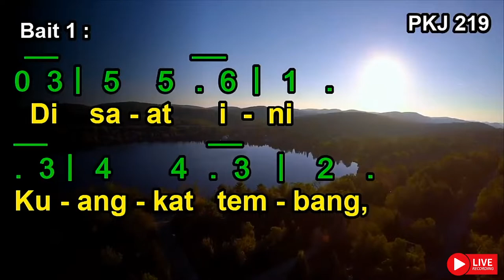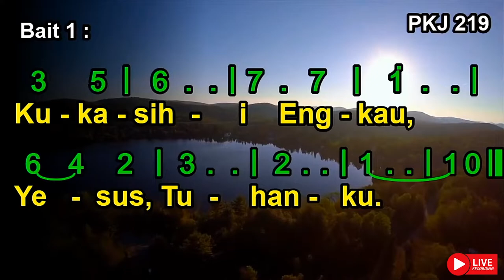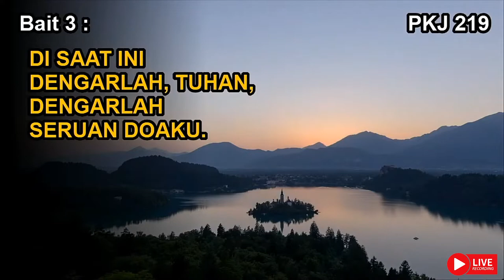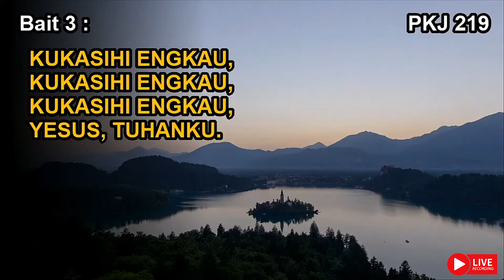PKJ 219 | Di Saat Ini Kuangkat Tembang | In Moments Like These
PKJ 219 | Di Saat Ini Kuangkat Tembang

Terjemahan: Yamuger, 1998, bait 2-3: Rita Simorangkir-Sibarani, 1999